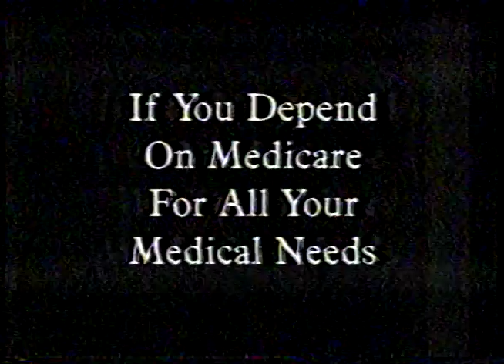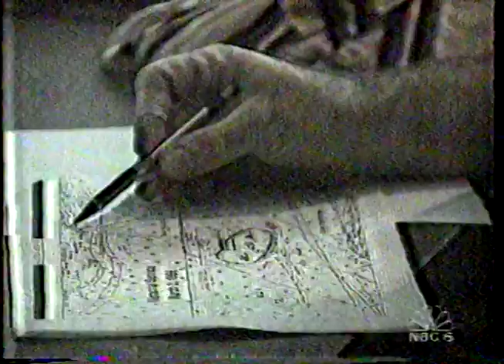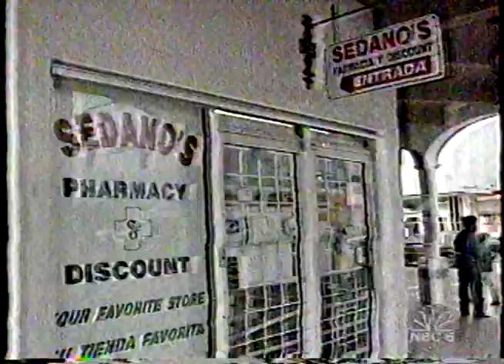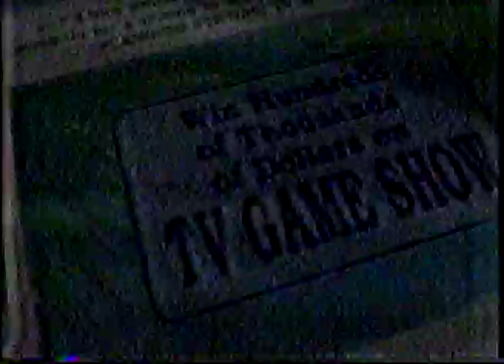WTVJ-TV / NBC6 News (Recorded 02/1996)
WTVJ NBC6 6News at 6:00 Brothers to the Rescue
"SHot down at Sea", "Remembering the Victims"

Commercials shown during broadcast:
PCA QualiCare
"Florida Lottery Flamingo Fortune" promo
South Florida Ford Dealers
KFC / Kentucky Fried Chicken
Shoma Homes at Tamiami
Kendall Toyota